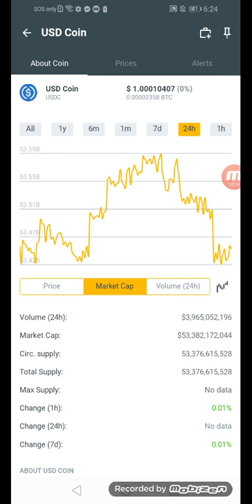USD coins.ph hit $1.00010407 in just 24hrs +0% March 04,2022